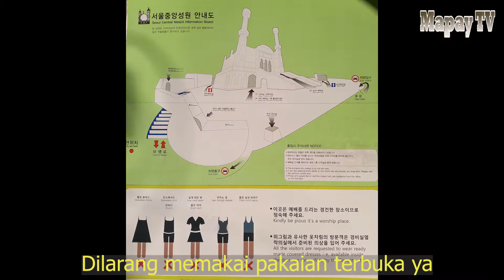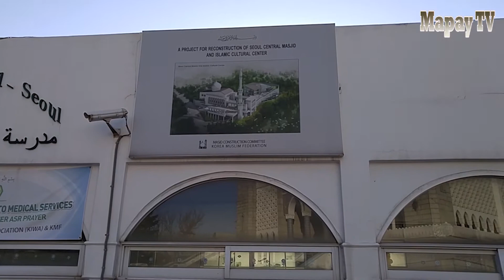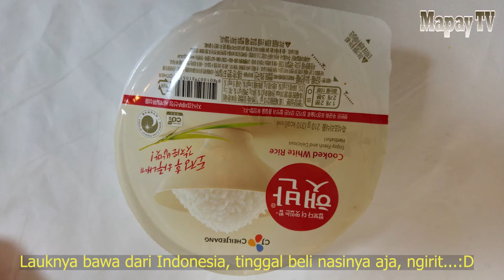Seoul Central Masjid Amazing, indahnya Islam ditengah Kota Seoul Korea Selatan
Alhamdulillah diberikan kesempatan untuk dapat beribadah di Seoul Central Masjid, Megahnya Masjid ditengah Kota Seoul Korea Selatan, sungguh indah.
berlokasi di daerah Itaewon, banyak RM Halal didaerah ini.